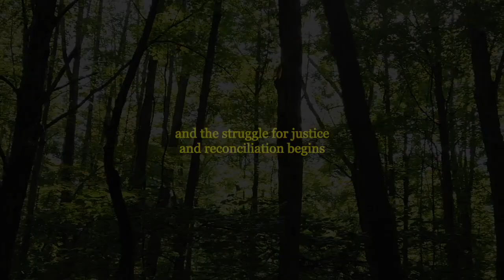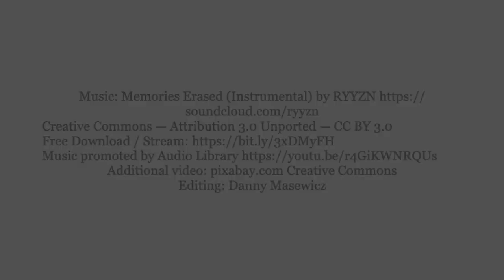'An Announcement By First Secretary Mikhail Gorbachev On 13th April 1990' by Danny Masewicz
Coming to The Bear Pit Theatre on October 5, 6, 7, 8 2022. A Second Thoughts Drama Production. More to follow...